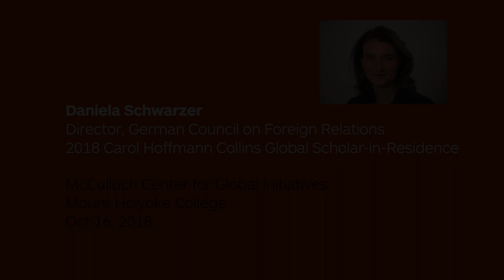Daniela Schwarzer: Advice for Mount Holyoke students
Daniella Schwarzer is the executive director of the German Council on Foreign Relations and the 2018 Carol Hoffmann Collins Global Scholar-in-Residence. Dr. Schwarzer is a foremost strategic expert on the economics, politics and foreign relations of the European Union. Not unlike the United States, Europe is facing political fragmentation and polarization — and hard choices. Her visit to campus from Oct. 15-18 provided Mount Holyoke students a rare opportunity to understand and participate in the intense discussions of the future of the West now taking place.